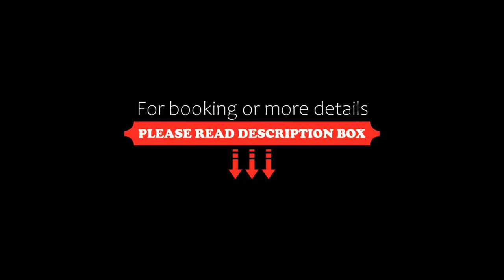Blu Hotel Senales Hotel Cristal, Maso Corto, Italy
About Property:
Set at an altitude of 2,012 m and just 100 m from Maso Corto’s ski lifts, Blu Hotels Senales offers free parking and mountain-style rooms with nice views. The property features an Olympic-sized indoor pool and a gym.
All rooms come with wooden furnishings and windows. Each room features a TV, a work desk, and a private bathroom.
The restaurant serves classic Italian cuisine and international specialities. The d...
Property Type: Hotel
Address: Maso Corto, 39020 Maso Corto, Italy
Searching For
1. Blu Hotel Senales Hotel Cristal - Maso Corto - Italy
2. Blu Hotel Senales Hotel Cristal - Maso Corto - Italy Address
3. Blu Hotel Senales Hotel Cristal - Maso Corto - Italy Rooms
4. Blu Hotel Senales Hotel Cristal - Maso Corto - Italy Amenities
5. Blu Hotel Senales Hotel Cristal - Maso Corto - Italy Offers and Deals
Audio Credit:
Track Title: Subway Dreams
Artist: Dan Henig